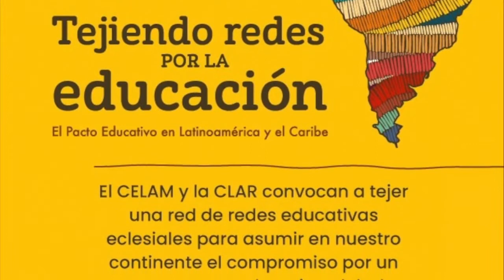CLAR - Encuentros Tejiendo Redes por la Educación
La CLAR – Confederación Latinoamericana de Religiosos junto al CELAM – Consejo Episcopal Latinoamericano, invitan a la Vida Religiosa de América Latina y el Caribe a continuar tejiendo redes por la EDUCACIÓN en el marco del Pacto Educativo Global, para hacer posible una Educación Transformadora.